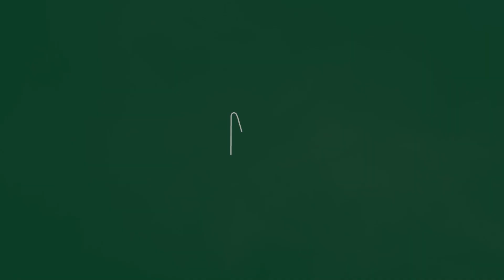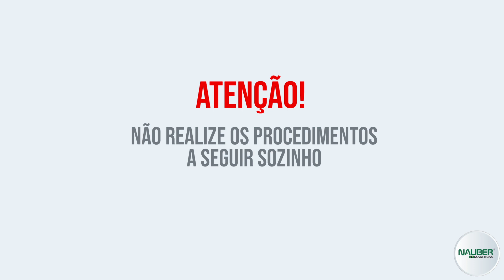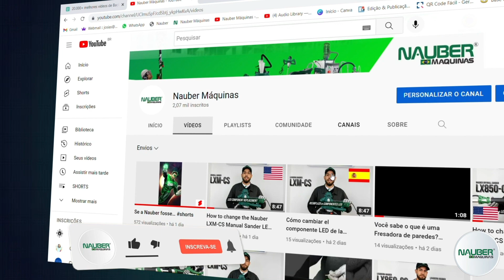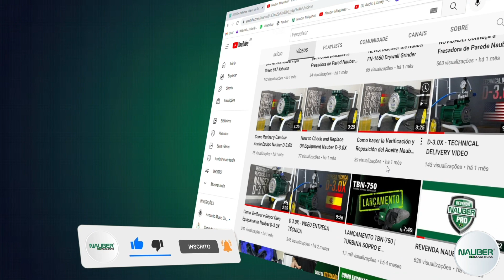Como realizar a montagem das Pernas Mecânicas Nauber ST-1523 e ST-2440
Veja neste vídeo o passo a passo de montagem das pernas mecânicas da Nauber modelos ST-1523 e ST-2440.
IMPORTANTE: Após a montagem, sempre peça o auxílio de outra pessoa para colocar as pernas mecânicas. Nunca realize este procedimento sozinho, a fim de evitar acidentes.